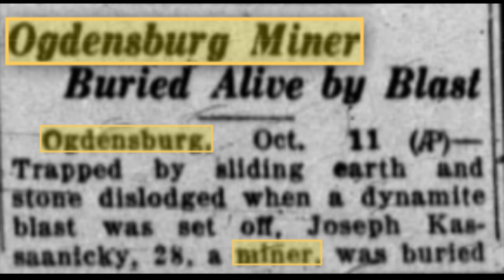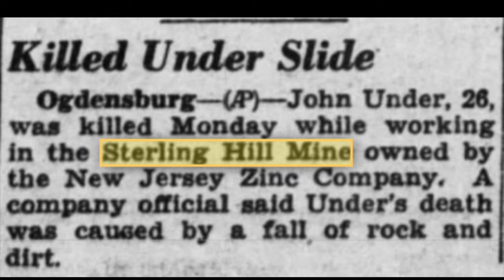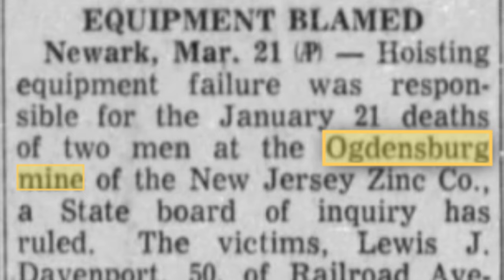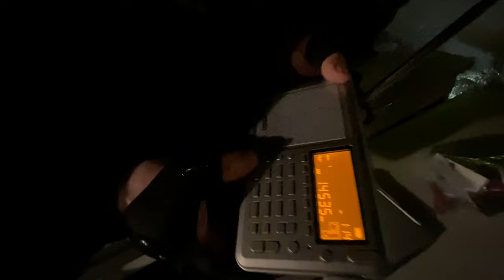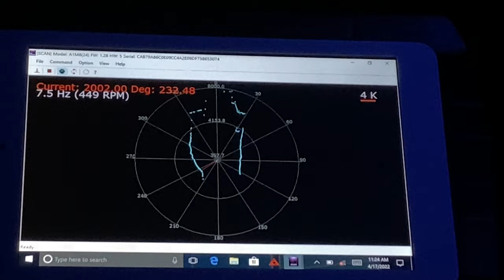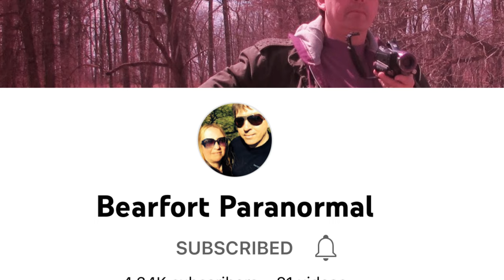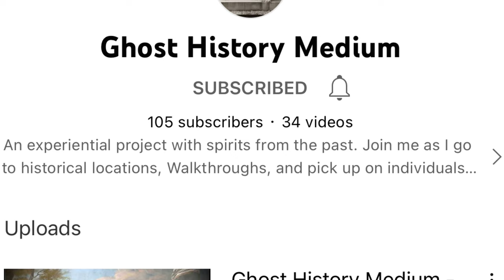NJP Paraunity Investigation at Sterling Hill Mine Tour & Museum 4/16/21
NJP “Paraunity” investigation tonight at the Sterling Hill Mine Tour & Museum tonight with some friends